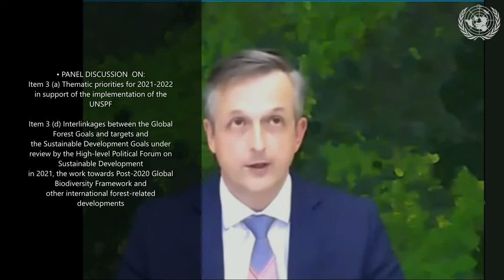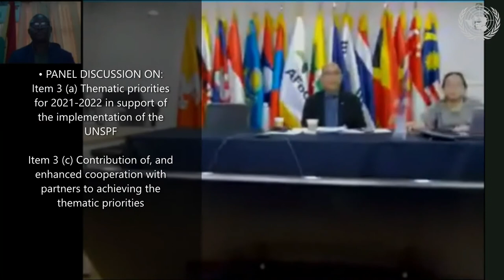Interventions of AFoCO Secretariat at UNFF 16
16th session of UN Forum on Forests
26~29 April 2021

Excerpts of the interventions from the AFoCO Secretariat
00:07 High Level Roundtable on Major Forest-related Developments
02:21 Item 3. Technical discussions on the implementation of the United Nations Strategic Plan for Forests (UNSPF)
• Panel Discussions on Items 3(a) and 3(d)

Item 3 (a) Thematic priorities for 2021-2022 in support of the implementation of the UNSPF
Item 3 (d) Interlinkages between the Global Forest Goals and targets and the Sustainable Development Goals under review by the Highlevel Political Forum on Sustainable Development in 2021, the work towards Post2020 Global Biodiversity Framework and other international forest-related developments
07:20 Item 3. Technical discussions on the implementation of the United Nations Strategic Plan for Forests (UNSPF)
• Panel Discussions on Items 3(a) and 3(c)

Item 3 (c) Contribution of, and enhanced cooperation with partners to achieving the thematic priorities
11:51 Item 3. Technical discussions on the implementation of the United Nations Strategic Plan for Forests (UNSPF)
General Discussions on Item 3 (g)

Item 3 (g) Monitoring, assessment and reporting